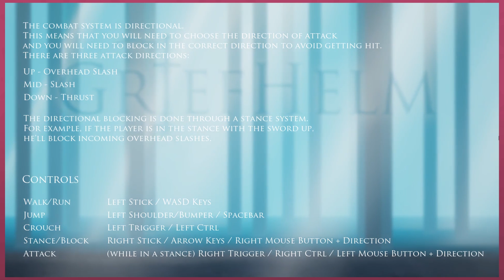REALISTIC NIDHOGG | Let's Play Griefhelm | Thumb Wars | Multiplayer Gameplay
Welcome to GRIEFHELM, a game of precise battle mechanics, where each stroke could spell out victory or defeat!

Griefhelm is a Nidhogg inspired dueling game with a combat system similar to Mount & Blade's, which allows you to attack and parry from three different directions.

Nidhogg is one of David's favourite games we've played together on the channel, so I am very excited to fire up Griefhelm, which has gameplay very similar to Nidhogg. But instead the game takes itself much more seriously!
The Tug of War and Skirmish modes are both available in this early demo of the game. We are so stoked to see how it shapes up on the full release!

Griefhelm gameplay is crazy fun! We would be very happy to return to this game. It is still in development, so maybe we'll wait until things are further along.